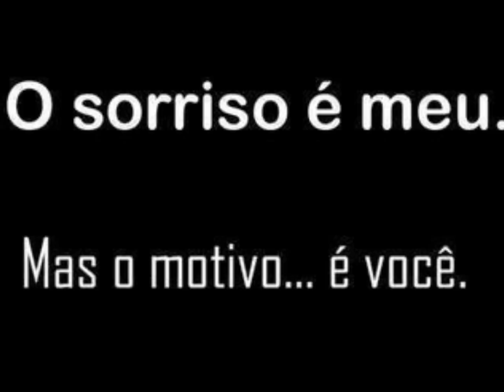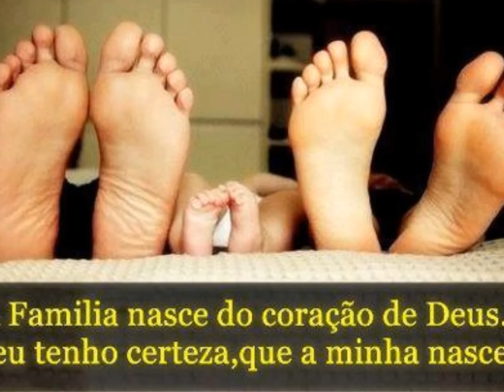Manuella - Somewhere over the rainbow/What a wonderful World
A princesa mais linda que Deus colocou em nossas vidas..Papai Jonathan, Mamãe Nathalia, vovó Jeane, Vovó Vania, Vovô Julio, biso Nelton , bisa Izabel e titia Izabella.